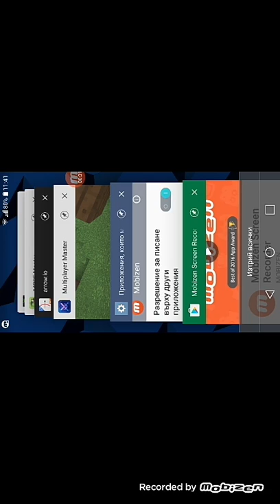Marti Levin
nie pravime kъщa